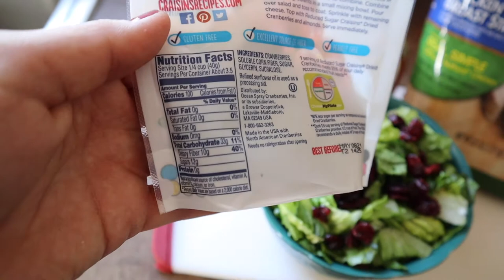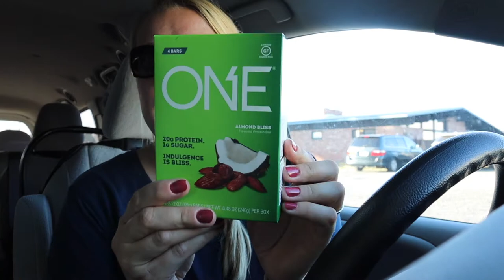FOOD ALL DAY | TARGET HAUL | DAY IN THE LIFE OF A MOM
Welcome back, Friends! I'm so glad to see you here. After a long time off, I'm back with a full day of food for the whole family! See what we eat, what Teddy is up to, and our Target haul! I'll chat with you in the comments!

Please only kind/helpful comments. Negative comments will be deleted. Spread positivity and kindness :)